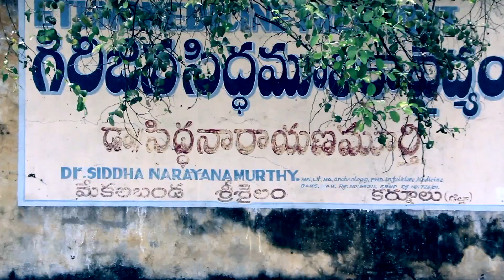ప్రతి మగవారు ఒంటరిగా మాత్రమే చూడండి || Best tips For Men problems | ayurvedam telugu remedies